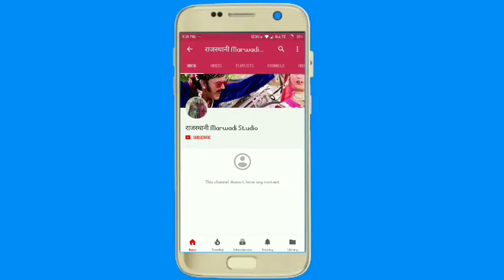श्री श्री 1008 राजाराम जी महाराज मन्दिर वसाई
Marwadi Dj songs
Marwadi new fagan
Marwadi desi bhajan
Marwadi bhajan
Marwadi new songs
Marwadi songs 2017
Marwadi comedy
Marwadi vivah geet
Marwadi Dj song
Marwadi new video song
You tube editor
Kapil Sharma comedy
Marwadi gaana
Desi dance
Hot girl dance
Desi girl dance
Rajasthani bhajan
Rajasthani dance
Rajasthani vivah dance
Rajasthani Dj dance
Rajasthani Dj songs
Bhojpuri
Haryanvi
Bhojpuri desi girl dance
Haryanvi desi girl dance
Rajasthani
Rajasthani gaane
Banna banni geet
Rajasthani vivah geet
Rajasthani marriage songs
Twinkal Vaishnav
Nutan Gehlot
Prg music
राजस्थानी Dj धमाका
Rajasthani camel girl dance
Rajasthani comedy show
Spna Choudhary
सपना अगर आप Rajasthani Songs, Rajasthani Movies, rajasthani songs 2017, rajasthani songs 2017 new dj, rajasthani folk songs,Rajasthani super hit fagun, marwadi desi comedy,marwadi desi bhajan , Rajasthani dance , पसंद करते है तो अभी Subscribe करे

Marwadi Dj songs
Marwadi new fagan
Marwadi desi bhajan
Marwadi bhajan
Marwadi new songs
Marwadi songs 2017
Marwadi comedy
Marwadi vivah geet
Marwadi Dj song
You tube editor
Kapil Sharma comedy
Marwadi gaana
Desi dance
Hot girl dance
Desi girl dance
Rajasthani bhajan
Rajasthani dance
Rajasthani vivah dance
Rajasthani Dj dance
Rajasthani Dj songs
Bhojpuri
Haryanvi
Rajasthani
Rajasthani gaane
Banna banni geet
Rajasthani vivah geet
Rajasthani marriage songs
Twinkal Vaishnav
Nutan Gehlot
Prg music
राजस्थानी Dj धमाका
Rajasthani comedy show
Spna Choudhary
सपना चौधरी
बहुत अच्छे अच्छे डांस वीडियो